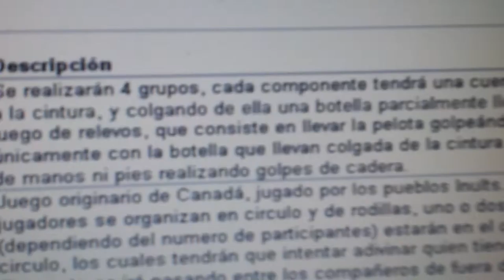20140505 104422 Juegos Motores